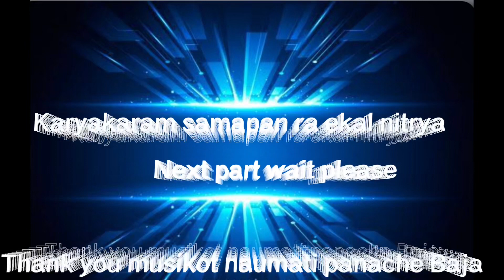Musikot naumati panache baja Japan# ko super duper karyakaram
Hajur ko comment ko partishya ma sadhai  ajhai ramro kam garnni xu